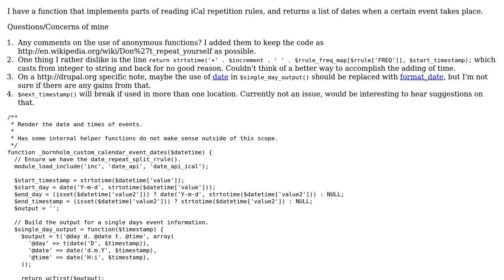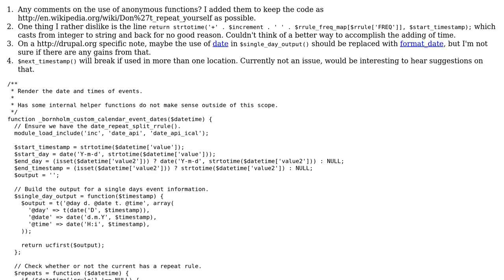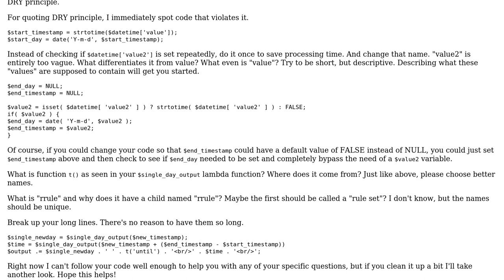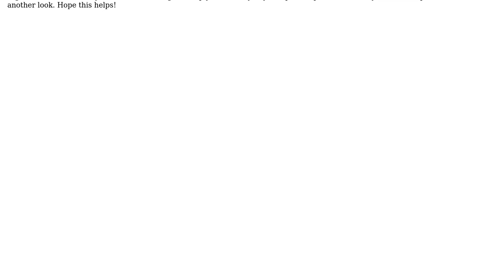Code Review: Basic function to output repeating dates from iCal format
With thanks & praise to God, and with thanks to the many people who have made this project possible! | Content (except music & images) licensed under CC BY-SA | Music | Images & others | With thanks to user mseancole user Letharion user Jamal and the Stack Exchange Network Trademarks are property of their respective owners. You are responsible for your own actions.